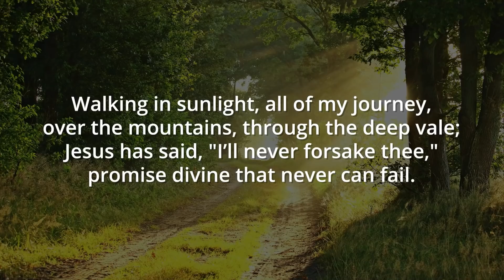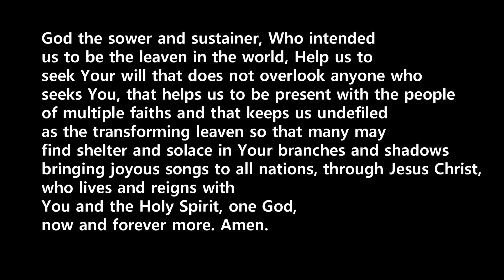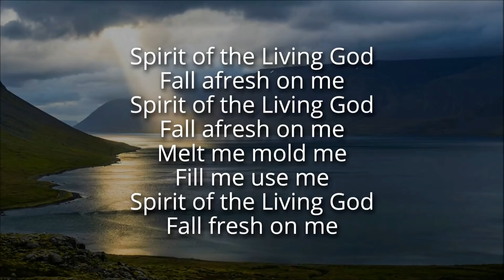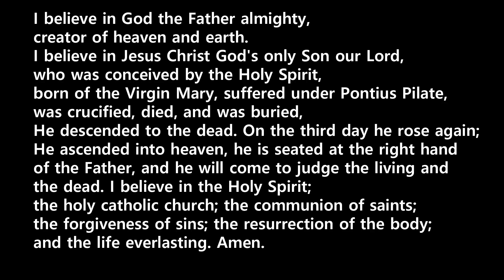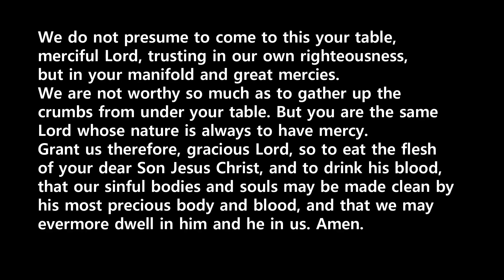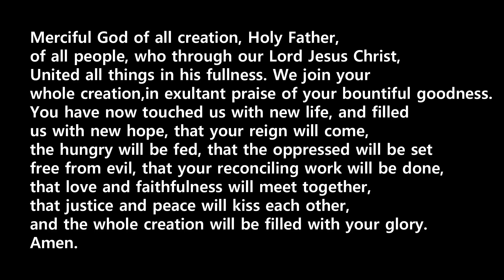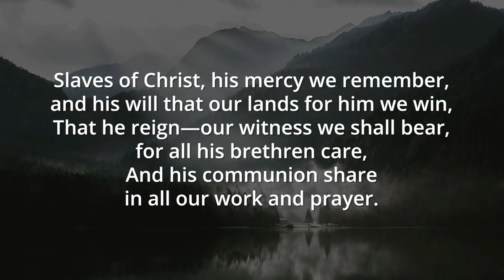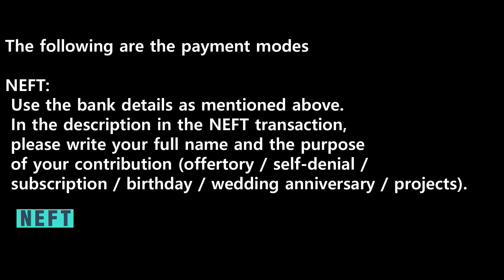SUNDAY SERVICE 30 AUGUST 2020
THEME: Christian Presence in Multi Faith Society

Collect: God the sower and sustainer, Who intended us to be the leaven in the world, Help us to seek Your will that does not overlook anyone who seeks You, that helps us to be present with the people of multiple faiths and that keeps us undefiled as the transforming leaven so that many may find shelter and solace in Your branches and shadows bringing joyous songs to all nations, Through Jesus Christ, who lives and reigns with You and the Holy Spirit, One God, now and forever more. Amen.

Readings:
Old Testament:  Daniel 1: 1-21
Epistle: Acts 10: 9-16

CELEBRANT: Rev. Navin Kumar John
PREACHER: Rev. G Wilson

Video edited by Clarence Edward